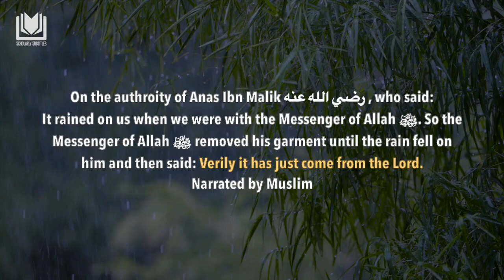Shaykh Ibn Uthaymin Removes His Garment During the Rain رحمه اللهShaykh Muhammad ibnSalihal-Uthaymin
Shaykh Ibn Uthaymin Removes His Garment During the Rain رحمه الله  -   Shaykh Muhammad ibn Salih al-Uthaymin (رحمه الله)

Shaykh Muhammad ibn Salih al-Uthaymin (رحمه الله)

Shaykh Muhammad ibn Salih al-Uthaymin, may Allah have mercy on him, was one of the greatest scholars of Ahlus-Sunnah wal-Jama’ah in the 20th century. Born in 1929 in the city of Unayzah, Saudi Arabia, Shaykh al-Uthaymin became renowned for his deep understanding of Islamic jurisprudence (fiqh), 'aqeedah (creed), tafsir (Qur'anic exegesis), and hadith sciences. He is regarded as one of the leading scholars of the Salafi methodology, calling people back to the Qur'an and the authentic Sunnah as understood by the Salaf-us-Salih (the pious predecessors).

Shaykh al-Uthaymin studied under some of the most prominent scholars of his time, including Shaykh Abdul-Rahman ibn Nasir al-Sa’di (رحمه الله), from whom he gained mastery in Islamic law and other sciences. He was also a close student of Shaykh Abdul-Aziz ibn Baz (رحمه الله), another giant of Islamic scholarship.

As a teacher, Shaykh al-Uthaymin was highly respected for his ability to explain complex issues in a simple, accessible manner, making him beloved by students of knowledge around the world. His lessons at the Grand Mosque in Unayzah, his lectures, and his written works continue to serve as invaluable resources for students of knowledge. He authored numerous books on fiqh, 'aqeedah, and tafsir, many of which are studied in Islamic seminaries and universities worldwide.

Shaykh al-Uthaymin also served as a professor at the College of Shari’ah in Riyadh and was a member of the Council of Senior Scholars in Saudi Arabia. His fatawa (religious verdicts) and writings are known for their clarity, adherence to the Qur'an and Sunnah, and practical application in the modern world.

Shaykh al-Uthaymin passed away in 2001, leaving behind a legacy of knowledge that continues to benefit Muslims across the globe. His dedication to spreading the authentic teachings of Islam, his humility, and his wisdom have earned him a lasting place in the hearts of those who seek to follow the path of the Qur'an and Sunnah.

We ask Allah (سبحانه وتعالى) to have mercy on Shaykh Muhammad ibn Salih al-Uthaymin, forgive his shortcomings, and grant him the highest ranks in Jannah. May Allah allow us to benefit from his knowledge and remain steadfast upon the path of the Qur'an and Sunnah. Ameen.